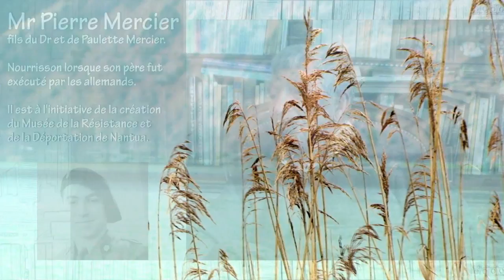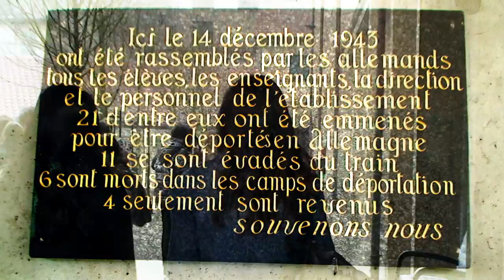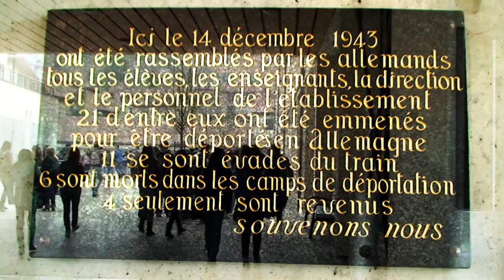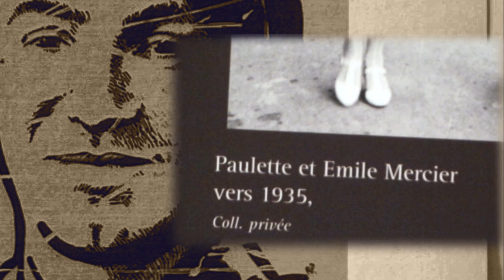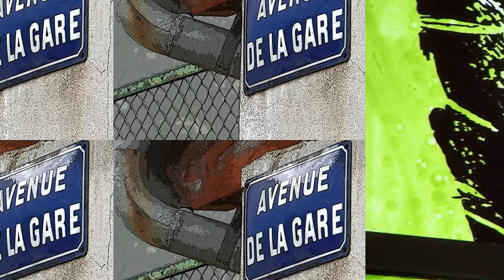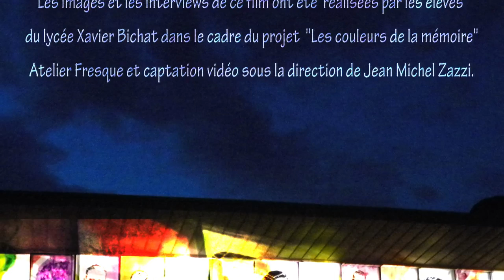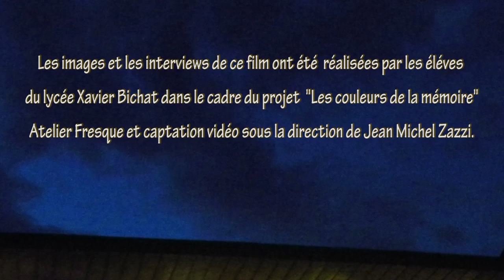La rafle de Nantua 1943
Documentaire historique sur la rafle de Nantua le 14 décembre 1943.Réalisation vidéo et art plastique jean-Michel Zazzi dans le cadre d'un projet avec le lycée Xavier Bichat de Nantua (Ain) en mars 2013.Réalisation vidéo Jean-Michel Zazzi, prise de vues et interviews les lycéens, montage Dominique Lucchini, musique Eric Papon.